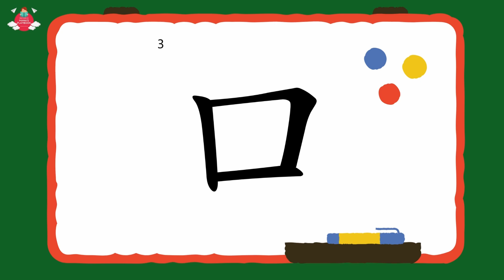幼兒學中文 | 中文字—口｜幼稚園K1-K3 (3-6歲學中文) | 幼兒綜合高效識字法 | 附中文工作紙及認字卡下載 | Learn Chinese for Toddlers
幼兒學中文: 每日學一字系列專為３到6歲兒童量身訂製，參照香港名幼的中文課程及香港教育局編制的香港小學字詞表，制定網上免費影片、配以精美中文認字卡、中文工作紙下載，協助小朋友學習中文詞彙，認識中文字形、字義、配詞及句子運用，掌握聽、說、讀、寫四種基本能力，順利過渡至小學中文課程。

所有教材包括視頻、中文認字咭、中文練習工作紙都可在網上存取，無論你在世界任何一角落都可使用，無需下載任何軟件。

幼兒學中文: 每日學一字 視頻內容
1. 每一個視頻會教一個生字，認識字形、義、其配詞、句子運用及正確寫字筆畫順序。
2. 透過互動化及有趣的方式教授中文，以培養學童對學習中文的興趣，加深幼兒對字詞的認識和理解，強化他們在日常生活中運用中文的信心。
3. 所有視頻會結合遊戲練習，與漢字玩遊戲
4. 視頻免費在YouTube上觀看，配有精美中文認字卡及中文工作紙下載，使學習更加得心應手， 運用得宜。
5. 中文認字卡採用高清圖片，色彩艷麗，圖像逼真，及易於閱讀的清晰大字體文字，幫助小朋友識別，及吸引他們的注意力，激發孩子的學習興趣，易於學習掌握。字卡設計能讓家長進行各式各樣親子認字遊戲 (附使用指引)
6. 中文工作紙練習類別多元化，如學習新字, 先觀看寫字筆順的示範動畫，再讓小朋友進行寫字練習

#3-6歲學中文